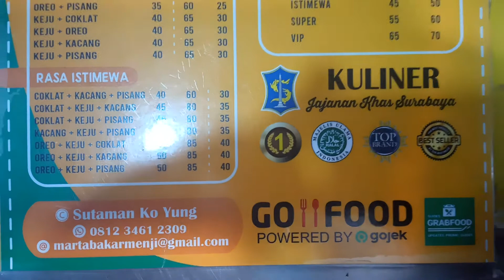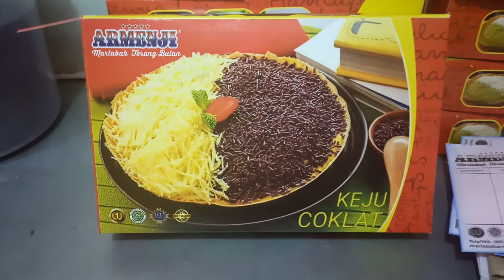ARMENJI MARTABAK TERANG BULAN TERFAVORIT